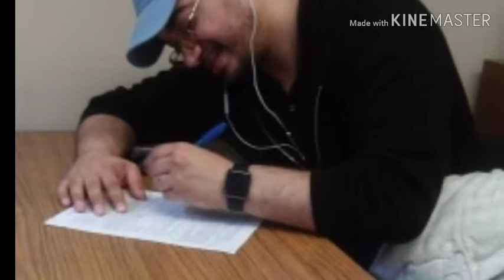Wedding of the year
David and Belinda's July 17 ,2019